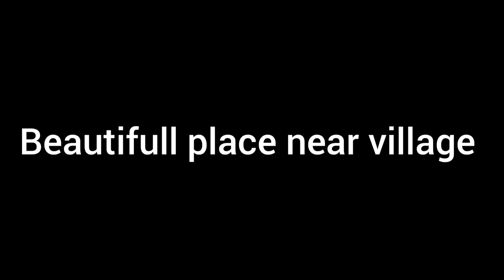Beautifull place in pakkistan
beautifull place in pakistan to visit in summer